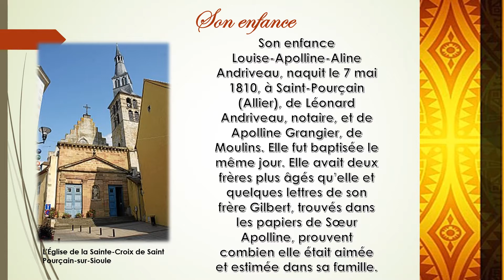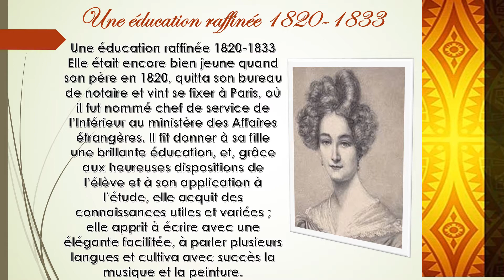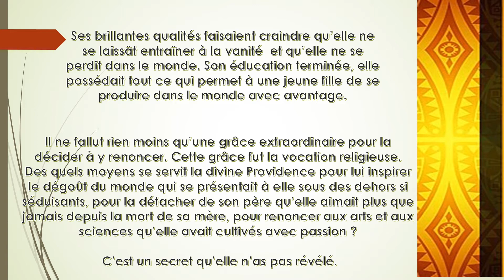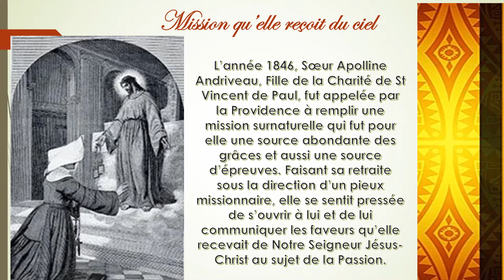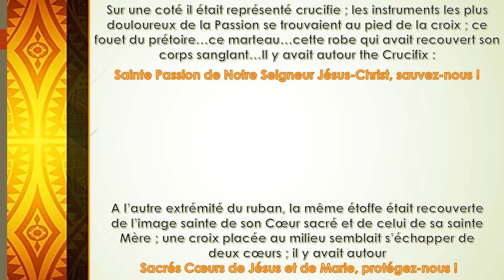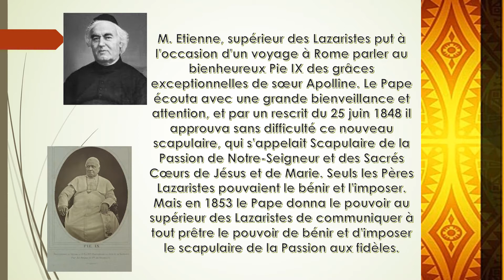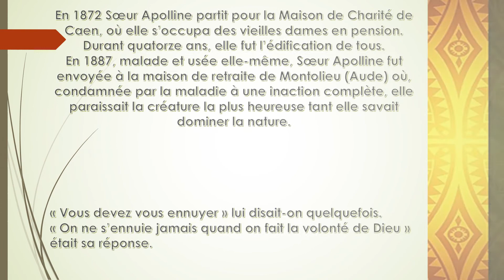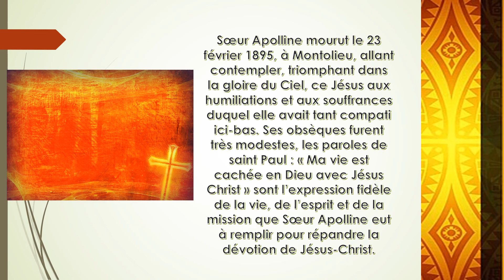Sœur Apolline Andriveau FR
La Passion du Christ est l'une des sources les plus bénéfiques qui procure et facilite l'union la plus intime avec notre Seigneur et nous trace un chemin sûr vers la sainteté, comme nous le rappelle l'Écriture Sainte : "Soyez saints, car je suis saint" (Lv 11,44). Ainsi, la méditation de la Passion de Jésus a été un thème privilégié pour Saint Vincent de Paul et d’autres nombreux saints tout au long de l'histoire de l'Église. Aujourd'hui, en tant que Filles de la Charité, nous sommes appelées à faire dialoguer la Passion de Jésus avec les calvaires des hommes et des femmes de notre temps à la périphérie de nos villes et dans les coins oubliés du monde.
Que l'amour du Christ crucifié nous pousse à aller au-delà de la loi "aimer son prochain comme soi-même", pour suivre la loi extrême de Jésus : "Il n'y a pas de plus grand amour que celui qui donne sa vie pour ses amis".